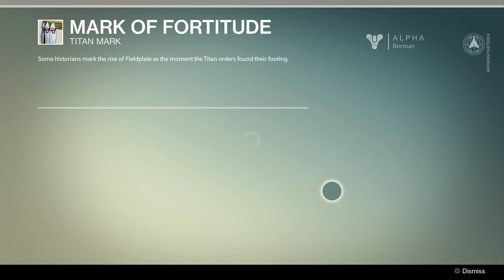Destiny Alpha Part 1